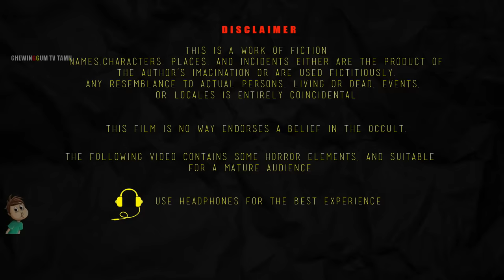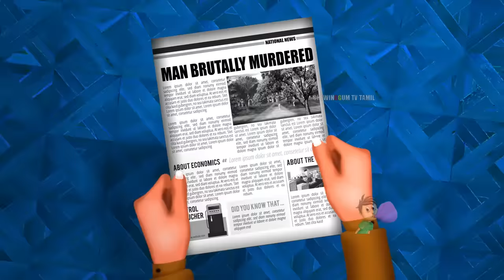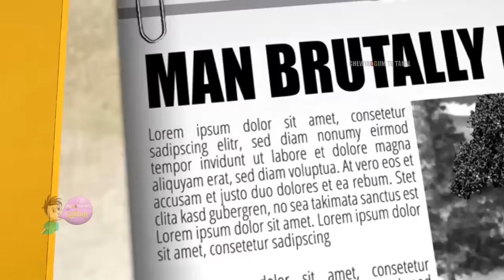வாரிசு - VARISU PART 2 | Tamil Horror Stories | Bedtime Stories | Tamil Fairy Tales | #189